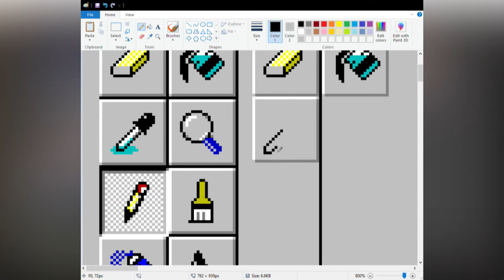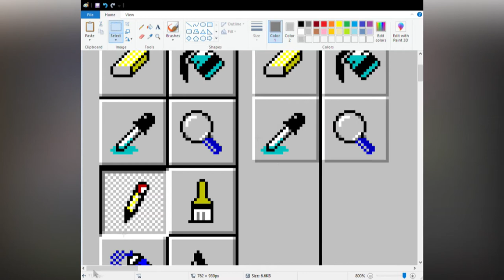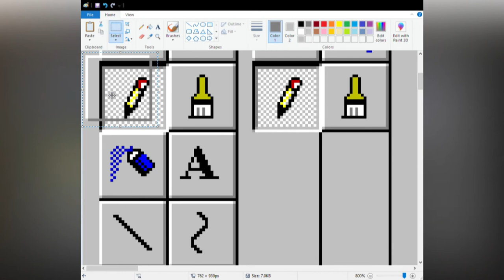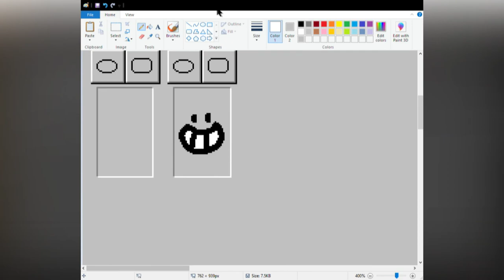Making Old Paint in New Paint